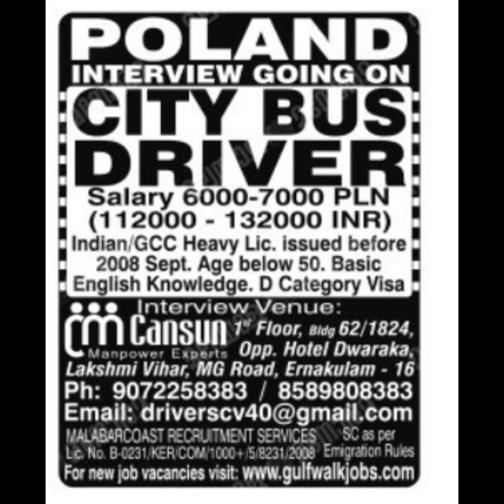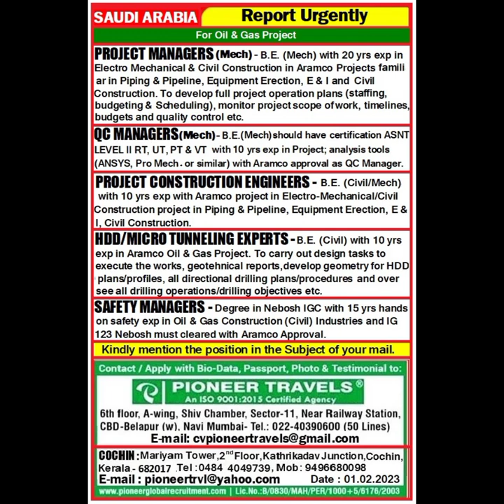10 February 2023 ഗൾഫ് ജോലികൾ ,worldwide jobs 2023@dream jobs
worldwide jobs